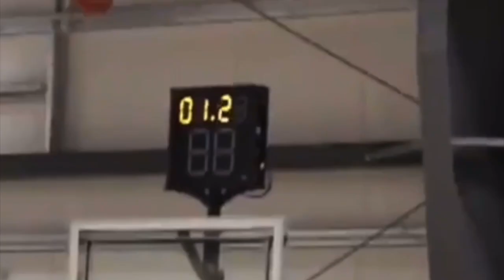WHAT REALLY HAPPENED TO JULIAN NEWAN'S TEAMMATE EMMANUEL MALDONADO ??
Emmanuel Maldonado carved his way into high school basketball stardom, but currently HE HAS    a lot people wondering what's he doing today.